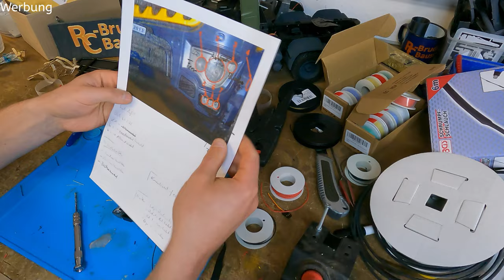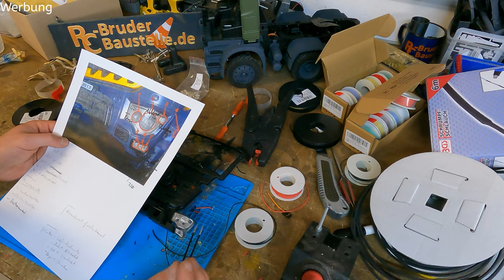RC Umbau Bruder MB Arocs Sattelkipper Folge 9 - Frontblitzer, Rundumleuchte, Frontlichter, Blinker.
Im Zweiten Teil der "Licht-Folgen" bauen wir die Rundumleuchten ein, die Frontblitzer werden eingebaut und Scheinwerfer, Fernlicht, Kurvenlicht und Blinker kommen an ihren Platz.

*Material:*
Rücklichter Zugmaschine
Rücklichter Auflieger
LEDs einzeln
LEDs mit Kabel
Silikonkabel 0,05 (bis 1A)
Silikonkabel 0,08 (bis 1,5A)
Stromlitzen 0,14 (bis 3A)
Schrumpfschlauch dick
Schrumpfschlauch dünn

Farbe grau
Farbe olive
Chrom Lack

*Werkzeuge:*
Lötkolben und Heißluft Station
feiner Lötkolben
Dritte Hand
kleine Heißkleberpistole
Pinzetten selbsthaltend
Pinzetten fein
Abisolierzange Knipex
Seitenschneider Knipex

*Bruder RC-Umbau Komponenten von mir, von Bruder etc. (Grundmodel)*

Meine Werkzeuge, Elektronische Bauteile, Verbrauchsmaterial und mehr: